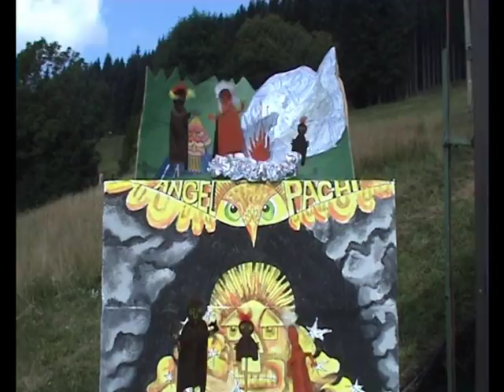Indiáni fin tata